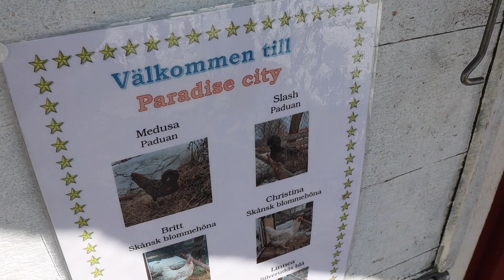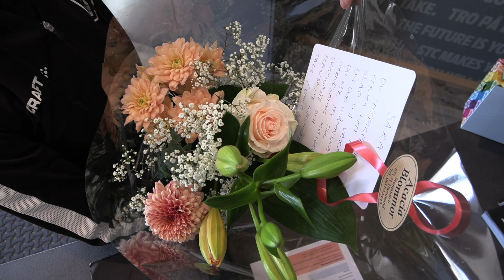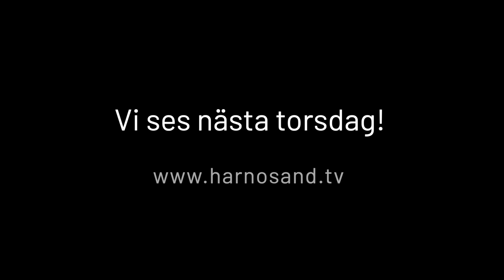Härnösand.tv - 11 april 2024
Edmolift - rundtur hos jubilaren.
Cityhöns - mammor och rock’n roll.
Håkan Reher - lyfter till nya höjder.
Veckans blommor - för svett och engagemang.